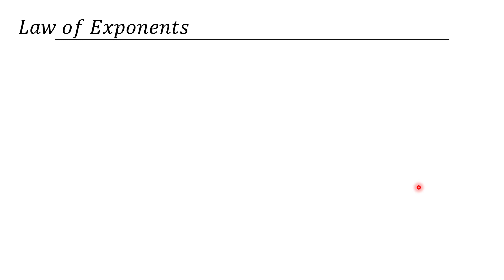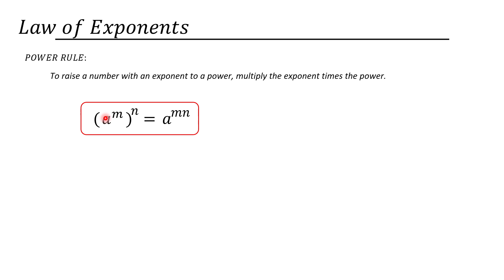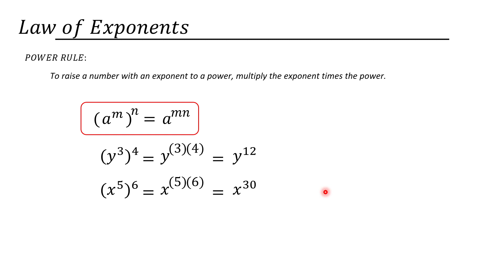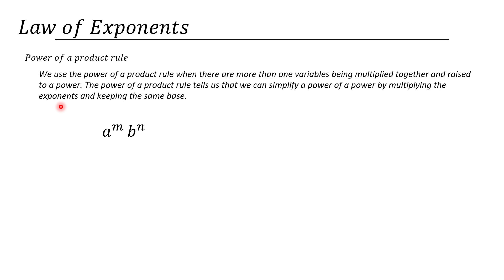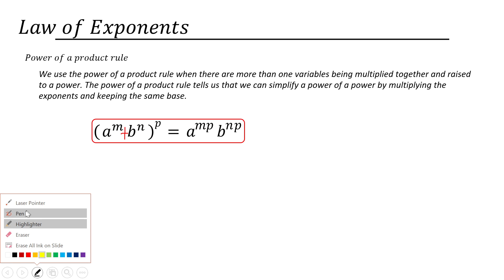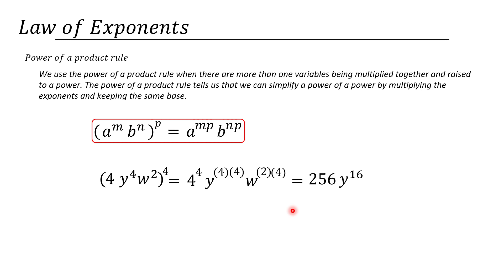Law of Exponent (Power and Power of a product)